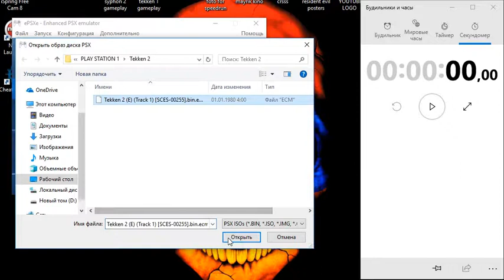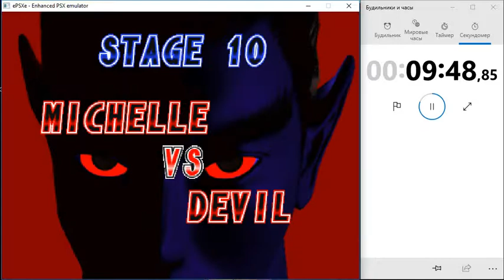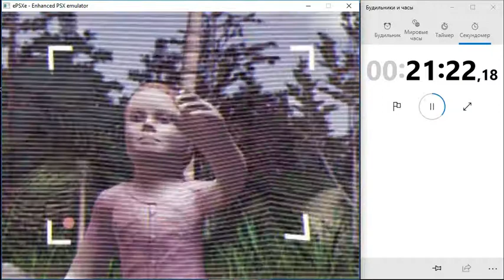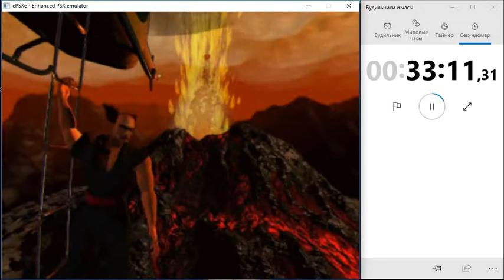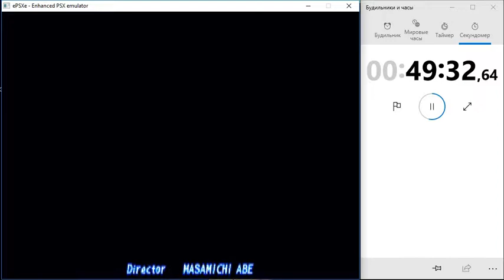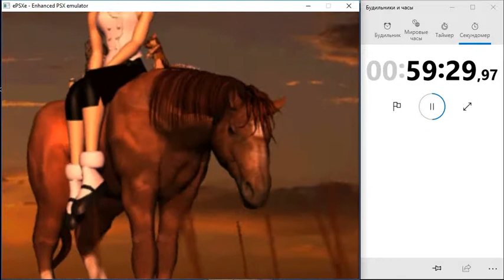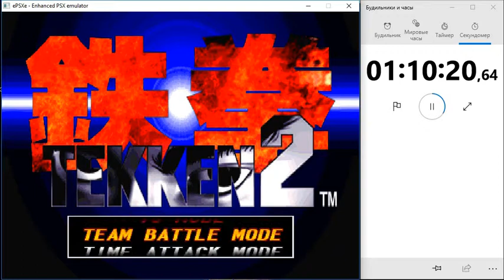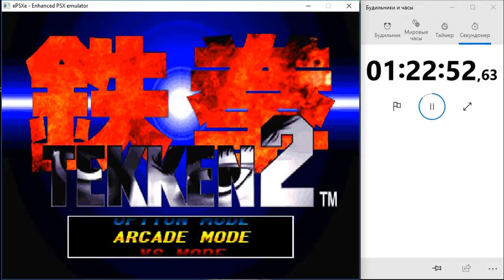Tekken 2 - All default characters SPEEDRUN [Թեքքեն 2]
Tekken 2 - SPEEDRUN 1:16:19
ԹԵՔՔԵՆ 2 - Խաղի արագ անցում 1ժ:16ր:19վրկ-ում